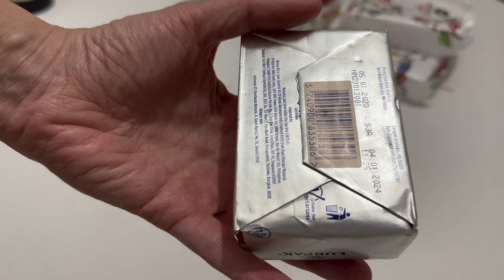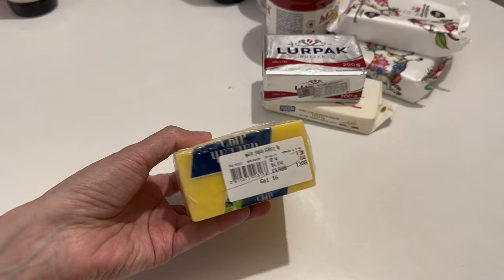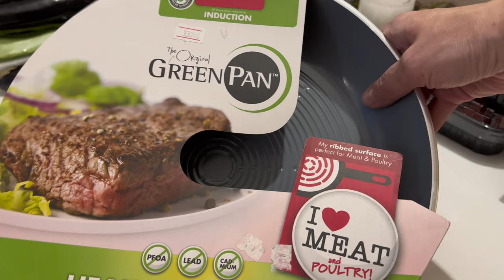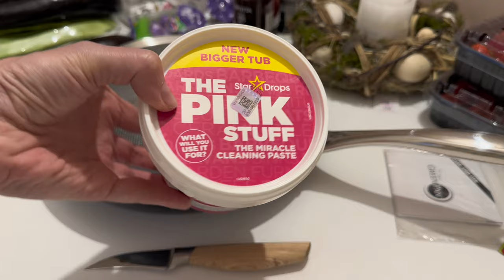ПОКУПКИ В ЕРЕВАНЕ 2023 - ЕРЕВАН СИТИ - ПОКУПКИ ПОСУДЫ В МАГАЗИНЕ ZWILLING - ПАСХАЛЬНЫЙ ДЕКОР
Добрый день!

Это видео я снимала в первых числах апреля. Покупки в Ереване. В магазинах ErevanCity, SAS, Zwilling.